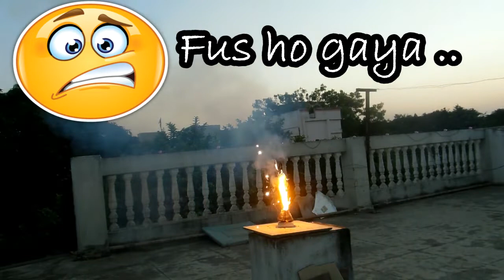Multi Anar Crackers Science Experiments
Today Fun N Experiments  brings cool science experiments with crackers. We have burn multi Anar together. Do not try this at home.